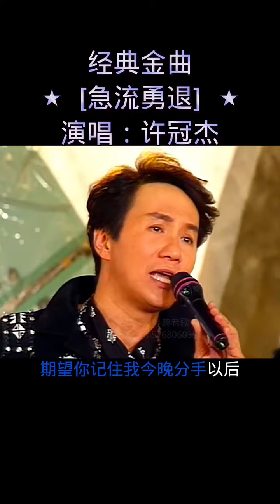一首急流勇退，从此退出演唱生涯，致敬粤语开山鼻祖